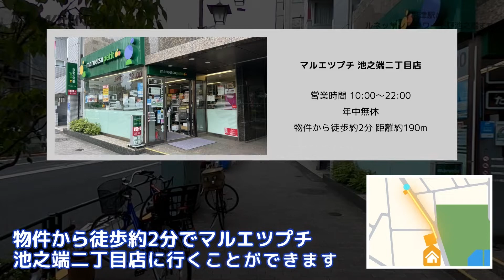根津駅駅からルネッサンスタワー上野池之端までのルートと周辺施設を紹介！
【タイムスタンプ】
右折案内　0:12

到着　3:41

周辺施設案内　3:47

WithNavi channelは最寄駅から目的地までの道のり紹介だけでなく、近くにあるレストランや公園などの周辺施設も紹介するチャンネルになっています。

この動画サービスについての問い合わせはこちらから

お借りしている音源は下記サイトになります。